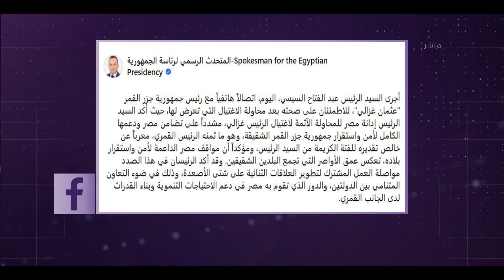اليوم "أبرز رسائل الرئيس في لقائه مع وزير الخارجية الأمريكي" | الاربعاء 18/9/2024| الحلقة الكاملة